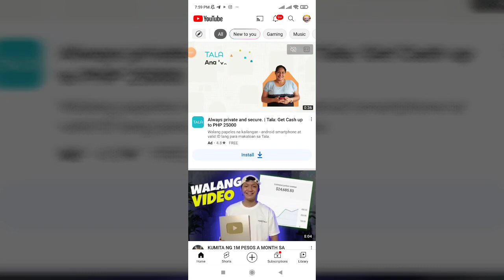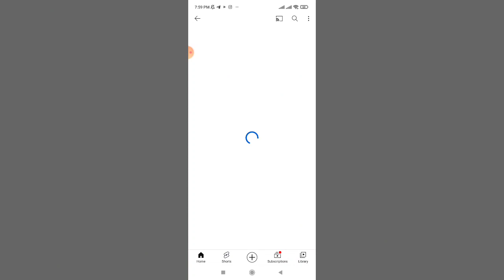PHOENIX GAME || ROCKET || 3 MINUTES LANG PANALO NA AGAD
Mines tricks
Rockets tricks
mythical animal tricks
minas tricks
minesweeper tricks

Jm tricks
Yaj tv
Airman
Doffy G
The money apps
Boss gambet